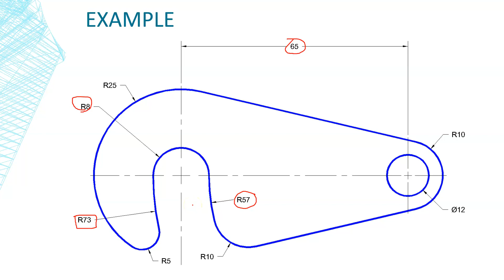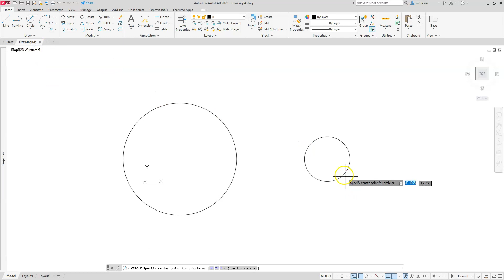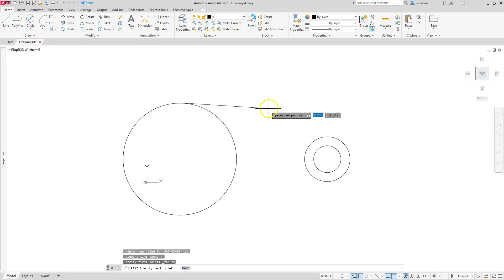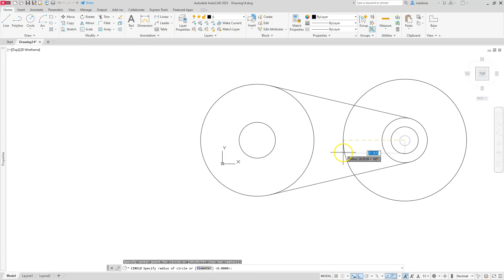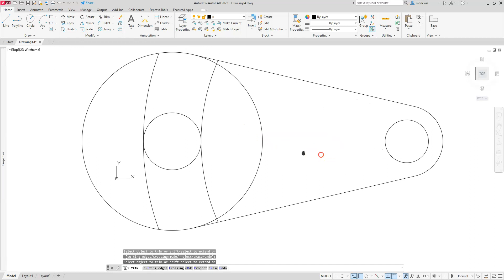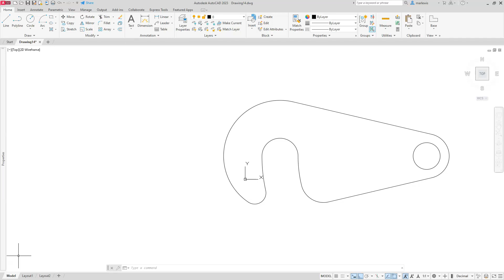AutoCAD Circles, Trim, and Different Fillets